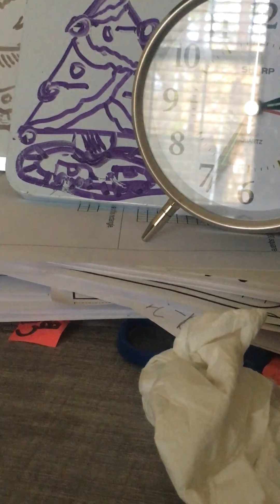Alarm Clock World Sharp Quratz